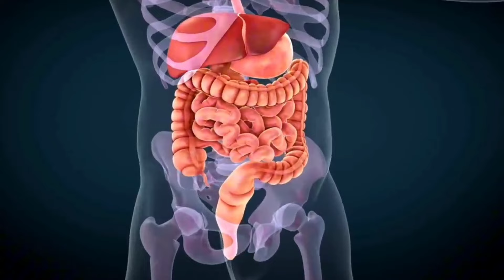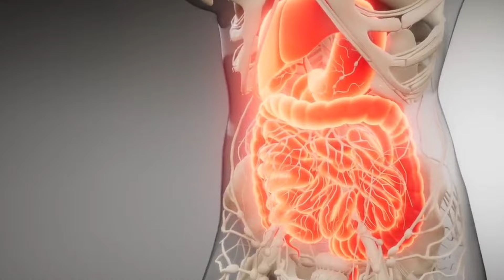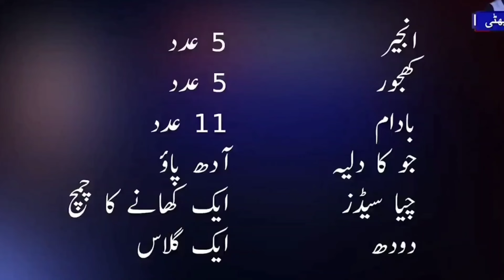Sehri Me Kya Khana Chahiye | Sehri Mein Kya Khayen | Best Diet Plan For Ramadan Dr Usman Ashraf 2024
As the holy month of Ramadan approaches, Muslims around the world prepare for a month of fasting from dawn till dusk. Sehri, the pre-dawn meal, holds significant importance during this month as it provides the necessary energy to sustain throughout the day. Crafting a balanced Sehri diet plan is crucial for maintaining energy levels and promoting weight loss goals. Incorporating nutrient-rich foods like dates, figs, chia seeds, milk, and oats into a Sehri food supplement can be an excellent strategy for optimizing energy levels and aiding in weight loss.

Benefits of Sehri Diet Plan and Food Supplement:

Sustained Energy: Dates and figs are natural sources of sugars, providing quick energy to kickstart your day. They are also rich in fiber, which helps in slow digestion, providing a sustained release of energy throughout the day.

Nutrient Density: Dates and figs are packed with essential vitamins and minerals like potassium, magnesium, and vitamins A and K. Chia seeds are loaded with omega-3 fatty acids, protein, and fiber, while oats are rich in complex carbohydrates and B vitamins. Milk provides a good source of calcium and protein, contributing to overall nutrient density.

Weight Loss Aid: Despite being nutrient-dense, the combination of these ingredients can aid in weight loss due to their high fiber content, which promotes satiety and reduces overall calorie intake throughout the day.

Hydration: Chia seeds have the remarkable ability to absorb water, helping you stay hydrated during the fasting hours. Proper hydration is essential for maintaining energy levels and overall well-being during Ramadan.

Digestive Health: The fiber content in chia seeds, oats, dates, and figs supports digestive health by promoting regular bowel movements and preventing constipation, a common issue during Ramadan.

Recipe for Sehri Food Supplement:

Ingredients:

2-3 dates
2 dried figs
1 tablespoon chia seeds
1 cup milk (dairy or plant-based)
2 tablespoons rolled oats
Instructions:

Begin by soaking the dates and dried figs in warm water for about 10-15 minutes to soften them.
In a blender, combine the soaked dates, figs, chia seeds, rolled oats, and milk.
Blend on high speed until you achieve a smooth and creamy consistency.
Pour the mixture into a glass and enjoy it as a nutritious Sehri food supplement.
Conclusion:
Preparing a well-balanced Sehri diet plan is essential for maintaining energy levels and promoting overall health during Ramadan. Incorporating nutrient-rich foods like dates, figs, chia seeds, milk, and oats into a Sehri food supplement can provide the necessary energy and nutrients to sustain you throughout the day while supporting your weight loss goals. By prioritizing nutrient density and hydration, you can ensure a healthy and fulfilling fasting experience during the holy month.

You Queries :-
sehri me kya khana chahiye,
 sehri me kya banaye,
 sehri me kya khaye ki pyas na lage, sehri mein kya khayen
, kya sehri me anda khana chahiye, sehri mein kya hai,
ramadan ki sehri me kya khana chahiye,
ramzan me kya karna chahiye,
ramzan me kya khana chahiye, ramzan me kya hota hai
, ramzan me kya karna chahiye mufti tariq masood,
 videos
, dr sharafat ali 2024, doctor sharafat ali,
sehri dite plan food supplement